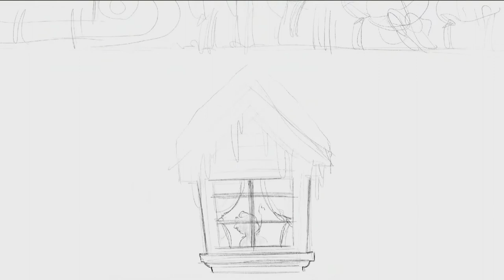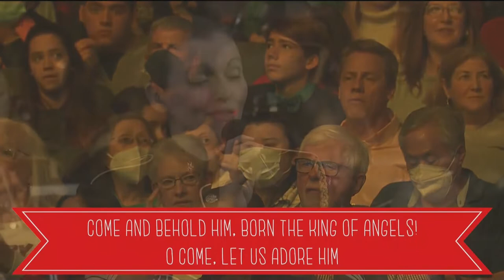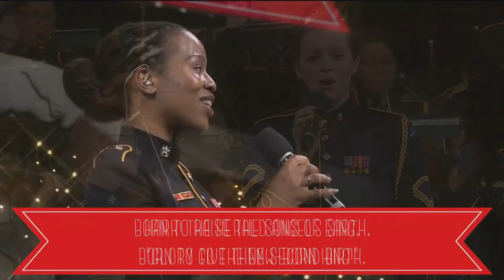The United States Army Band's (TUSAB) American Holiday/Christmas Festival 2022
TUSAB American Holiday/Christmas Festival 2022